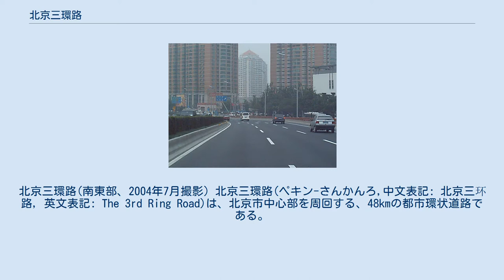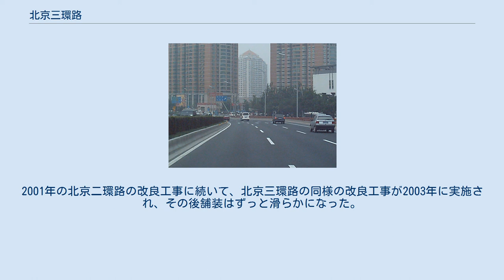北京三環路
北京三環路(南東部、2004年7月撮影) 北京三環路(ペキン-さんかんろ,中文表記: 北京三环路, 英文表記: The 3rd Ring Road)は、北京市中心部を周回する、48kmの都市環状道路である。
 北京が中華人民共和国の首都となった時、北京三環路は市の北部、東部、南部のみであった。
その時、北環、東環、南環と呼ばれていた。
北京三環路は、1994年の西部の完成により全線開通した。
52個の立体交差があり、その一つの三元橋は北京空港高速道路と繋がる。
制限速度は、全線80km/hである。
 北京三環路は、東部にて混雑する北京商務中心区(中心業務地区)を、そして潘家園や分鐘寺を通り、京津塘高速道路と接続する。
更に木樨園や玉泉営方面に向かって南へと続き、京開高速道路と接続する。
その後西へ向かい、京石高速道路と接続後、五棵松の住宅地、TV局区域と接続する西部を抜け、北西部にて中関村ITパークに至る。
北部は同様に混雑していて、北太平荘を通過し、八達嶺高速道路や京承高速道路と接続する。
 北京地下鉄10号線は北京三環路の東部と北部の地下に建設が進められ、2008年に完成した。
 北京三環路は、交通渋滞で評判が悪い。
北京商務中心区を通りぬける東部はラッシュアワーには慢性的にひどい渋滞となる。
この区域のインターチェンジはダイヤモンド型に変更されており、本線と交差道路への接続車線の分離帯が右側に設置されている。
これらのインターチェンジは北京の膨大な交通量を容易にさばくことはできないので、しばしば渋滞を引きおこす。
インターチェンジのすぐ隣にあるバス停によって、しばしば状況が悪化させられる。
 北京三環路は、北京二環路から2.5km、市中心部から5km外周を通る。
大部分は、住宅地や北京の最初の通勤圏拡大期に新しく作られた(北京商務中心区を除く)いくつかの商業地を通る。
 2003年以前は、北京三環路全体が凸凹していて、運転中はかなり不快だった。
2001年の北京二環路の改良工事に続いて、北京三環路の同様の改良工事が2003年に実施され、その後舗装はずっと滑らかになった。